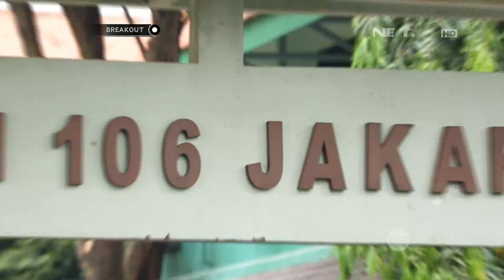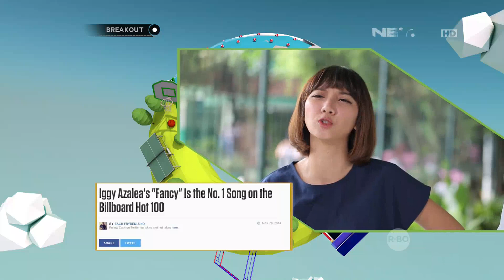Breakout Goes to SMAN 106 Jakarta: Ekskul Silat